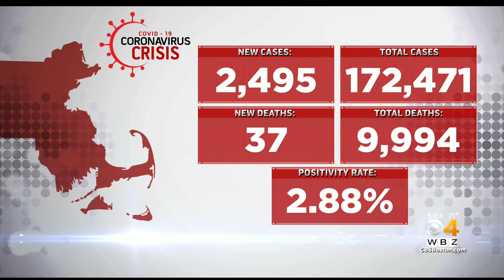Massachusetts Reports 2,495 New COVID Cases, 37 Additional Deaths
The seven-day weighted average of positive tests in Massachusetts is 2.88%.